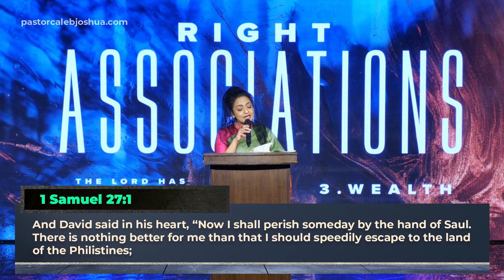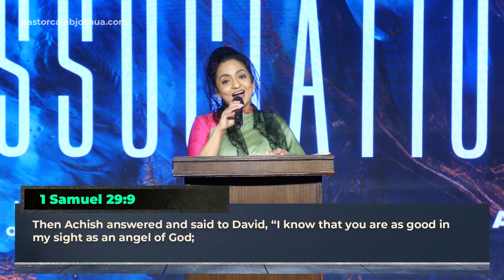Right Associations - Part 5 | Sis. Kezia | David and Achish | 1 Samuel 27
Apostolic Christian Assembly

Pastor Caleb Joshua, Chief Pastor & President

Intro Video 00:00
Worship 01:15
Announcement 18:26
Sermon 29:47
Closing Prayer 01:32:24